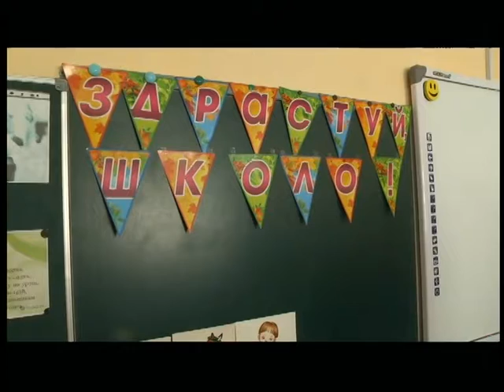11.09.2018. Новини. 13:30